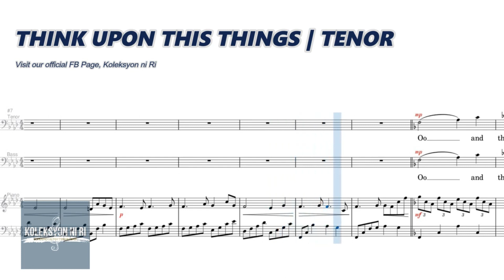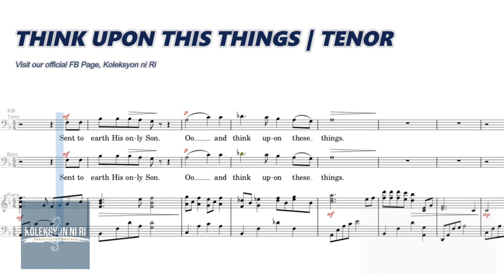Think Upon These Things | Tenor | Vocal Guide by Bro. Jephuneh Nemeño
"THINK UPON THESE THINGS"
Words and Music by Cheryl Reid and Ron Hamilton
Arranged by Brian Buda
From the Album "Season of Light" of Ron and Shelly Hamilton